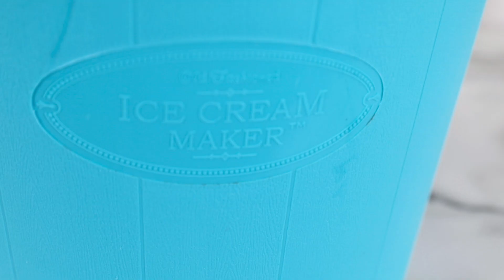PICM48G | Nostalgia 4-Quart Electric Ice Cream Maker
The fast and easy way to make 4 quarts of ice cream. Simply add your ingredients into the aluminum canister and place in the middle of the bucket. Spread layers of ice and salt around the bucket and let the electric motor do the rest!

Don't forget about carrying the handle and the see-thru lid with cap to store your creation in the freezer.